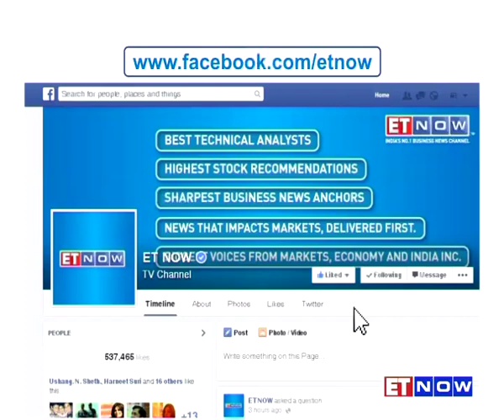Flipkart's Sachin Bansal's Take On GST | Startup Central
In an exclusive interview with ET NOW,  Sachin Bansal - Co-founder and Chairman of Flipkart said that 2016 will be a year of turnaround for Flipkart. Listen in.